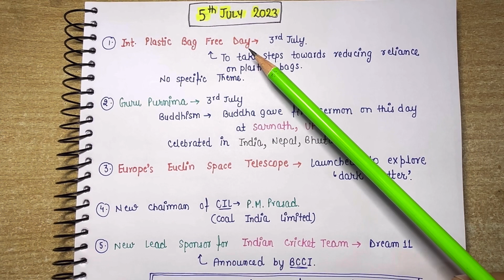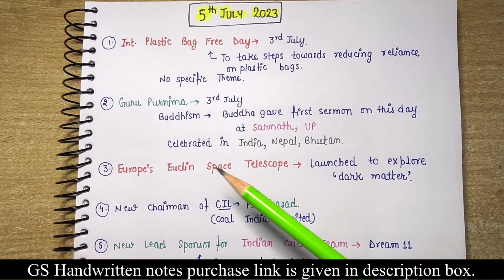5th July 2023 || Daily current affairs || Handwritten notes || An Aspirant !